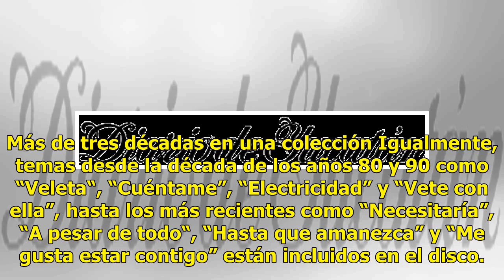Lucero estrena disco de colección "Enamorada en vivo" - El Diario de Yucatán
MIAMI.-La cantante mexicana Lucero estrenó la producción “Enamorada en vivo”, un CD-DVD de colección. El material se grabó durante el concierto del 6 de julio pasado en el Auditorio Nacional de la Ciudad de México, en el que Lucero interpretó los temas más importantes de sus tres décadas de carrera ...